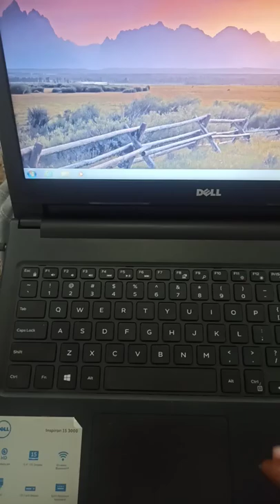How to press "W" with an acorn